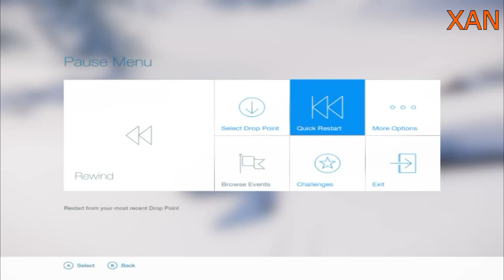A Bit Of A Dabble! - Snow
Andy and Xander take to the Alps in this dabble, this is Snow!

Support the 50ft Nerds to make videos like this and many others by heading